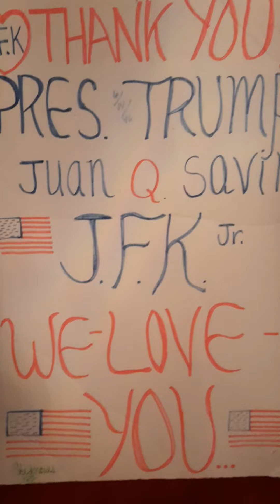IMPORTANT GO HERE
$sheknows1776